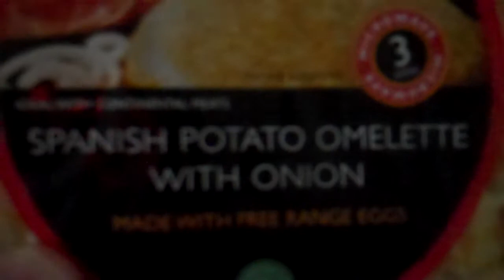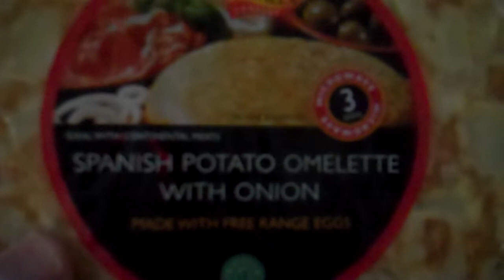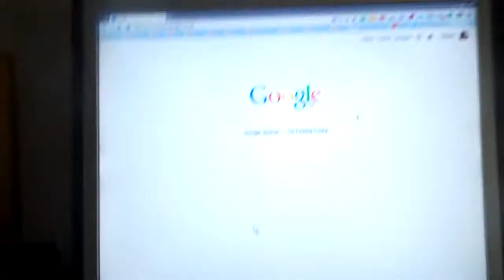Vlog 32 Its Another Vlog Day